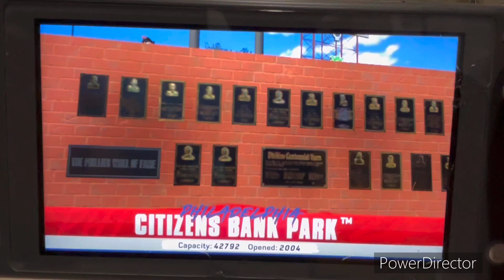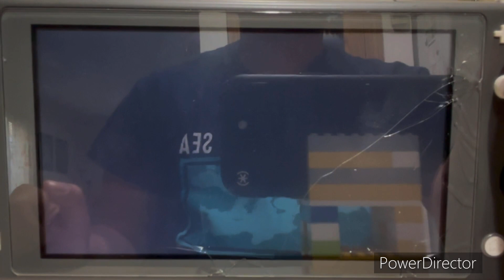MLB The Show 24 MLB 2024 Season - Atlanta Braves @ Philadelphia Phillies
Welcome to Opening Day Baseball in Philly!! Today’s game features the Atlanta Braves take on the Philadelphia Phillies at Citizens Bank Park in Philadelphia, Pennsylvania!!